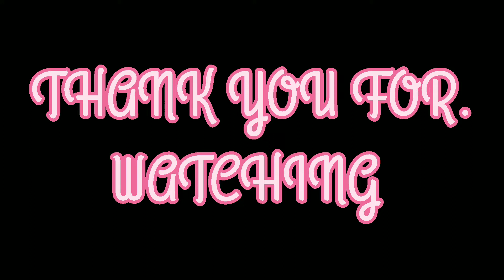MY VACATION IN FINLAND WITH FRIENDS